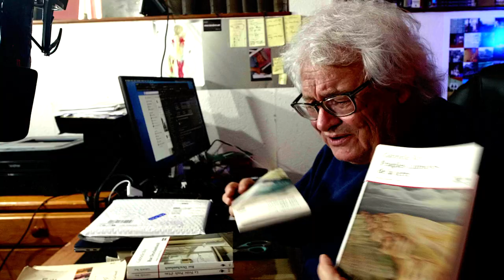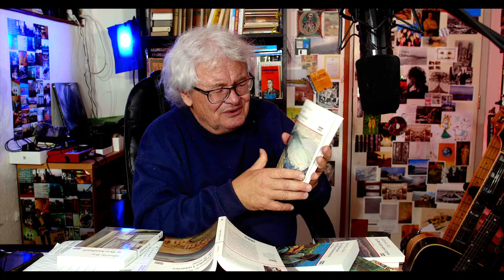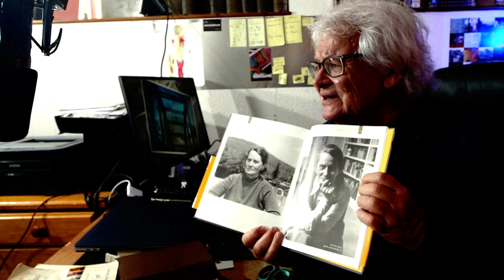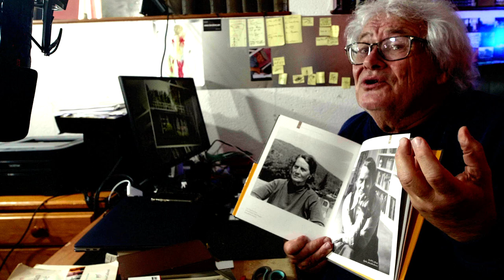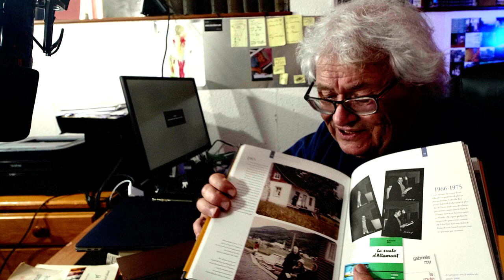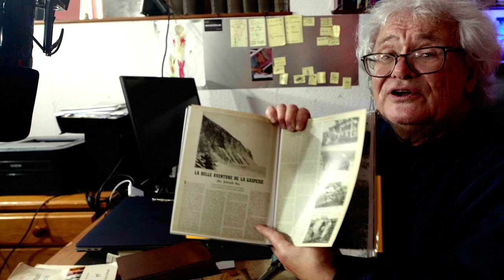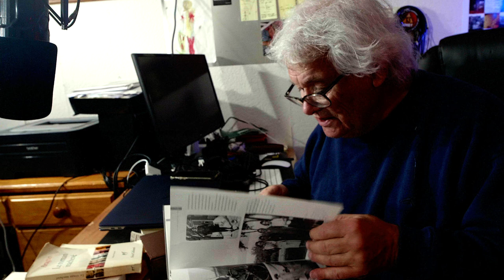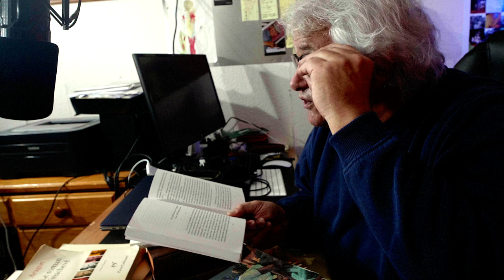fragiles lumières de la Terre, ou Gabrielle Roy photographe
L’édito : chaque matin, ce qu'il se passe de neuf sur la chaîne ou dans mon boulot, humeurs et courrier, vital pour se repérer et dialoguer !